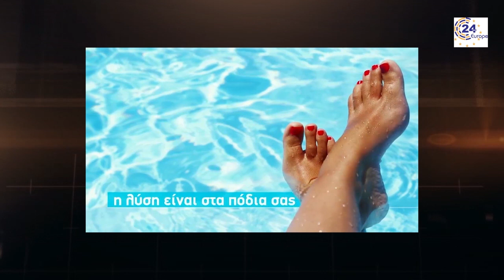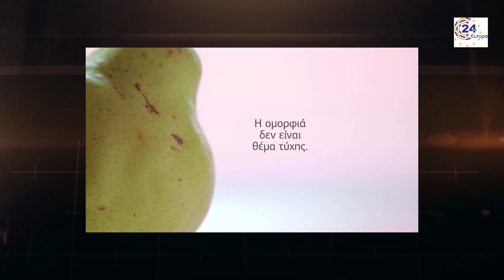24 Hours Europe Extra Channel 20/8/2017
TV Show for European Affairs.Host Ioanna Dementi.Directed by Spiros Kapsilis.Research Eva Koulouriotis.Twitter @24heuropegr